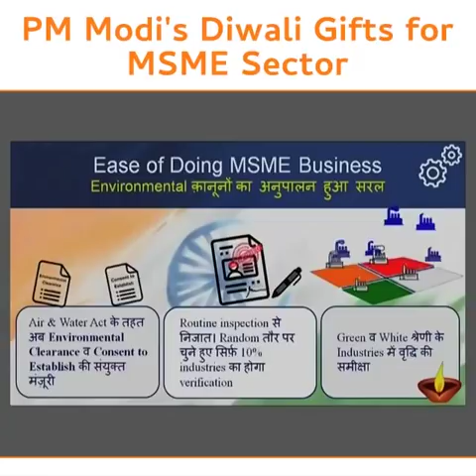उद्यमियों पर भरोसा करके हम पर्यावरण की रक्षा ज्यादा प्रभावी ढंग से कर सकते हैं – पीएम मोदी